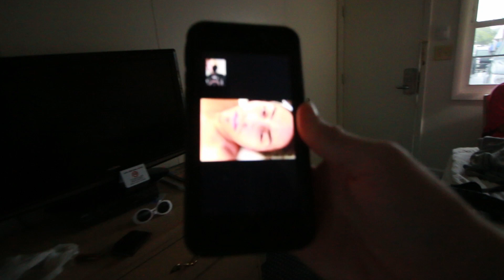A VERY LIT SURPRISE!!